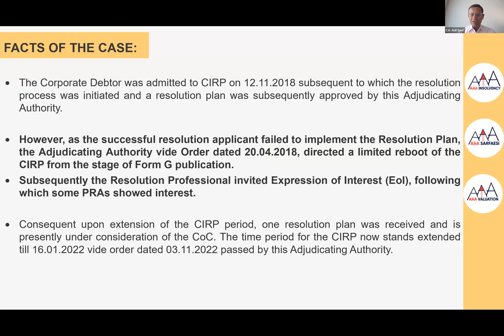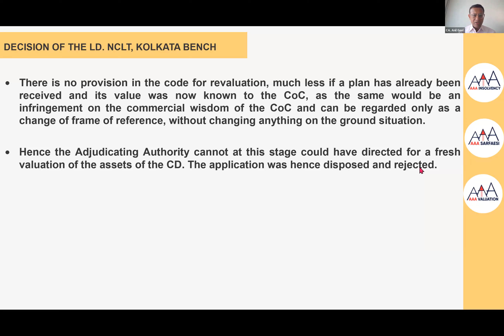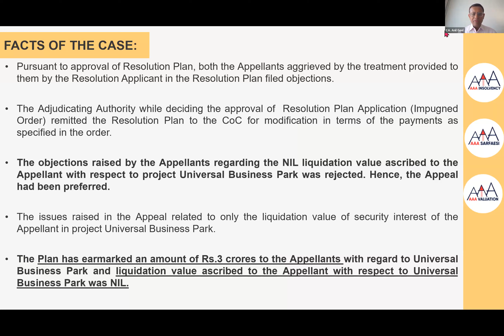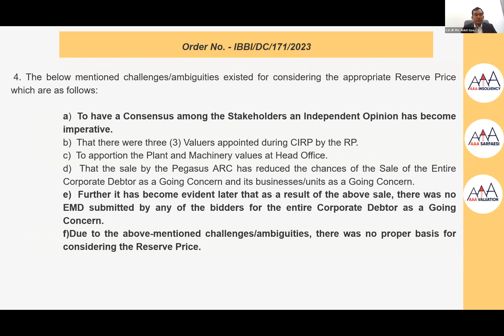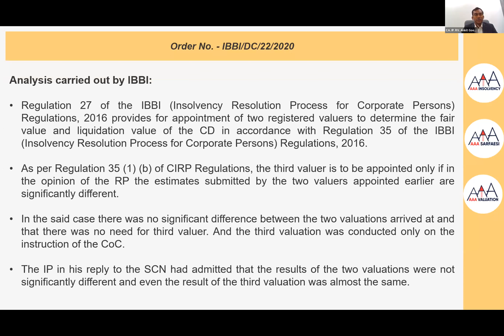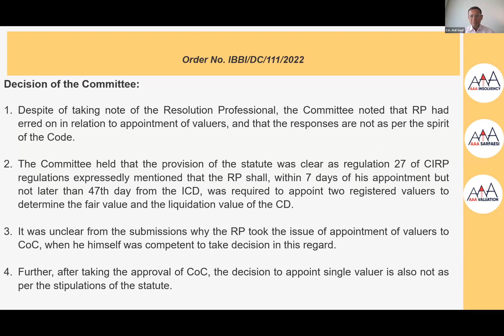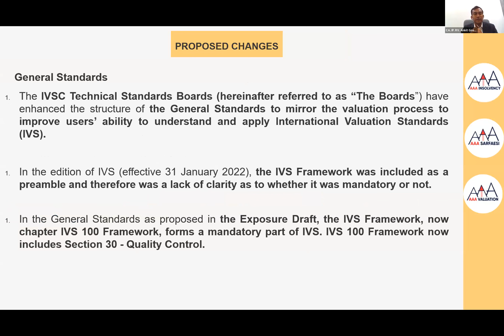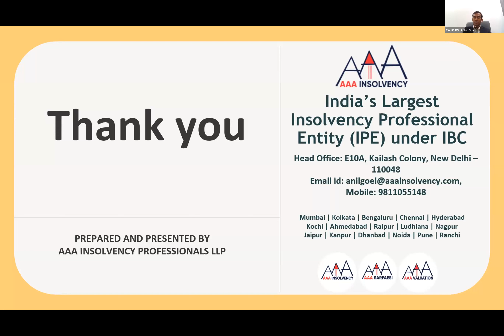Valuation under IBC (Part II)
Topics discussed
- NCLAT and NCLT Judgments Related to Valuation
- IBBI Orders Related To Valuers
- Proposed Changes in International Valuation Standard Exposure Draft

CA. Anil Goel

CA. Ankit Goel